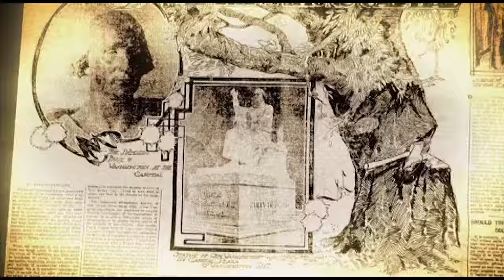The first memorial for George Washington that nobody liked.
Presidential historian, Doug Wead, talks about the first Washington Memorial which shows a naked George Washington in a toga, looking like a Greek God.